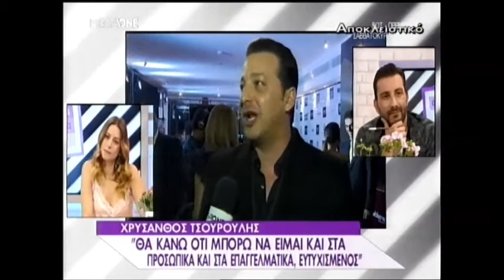ilovestyle.com - Χρύσανθος Τσουρούλλης για Έμιλυ Γιολίτη